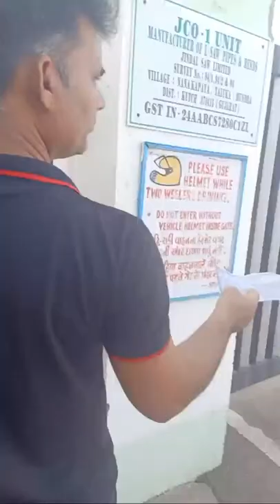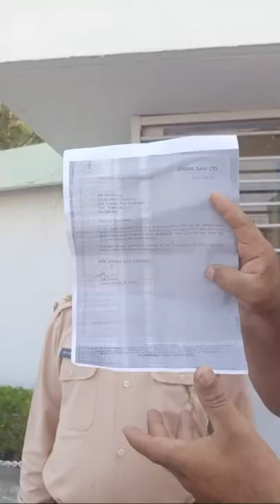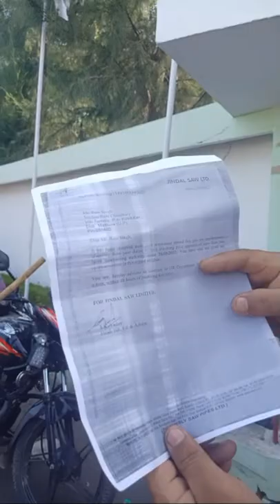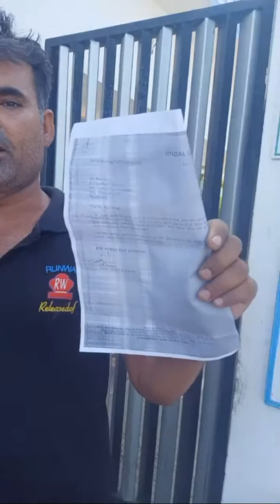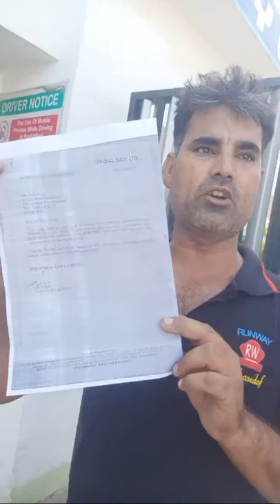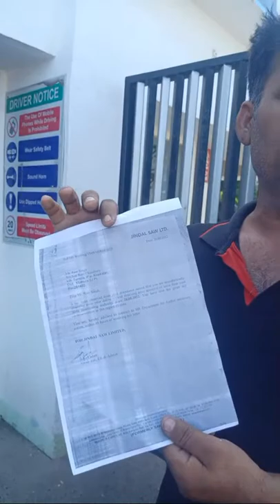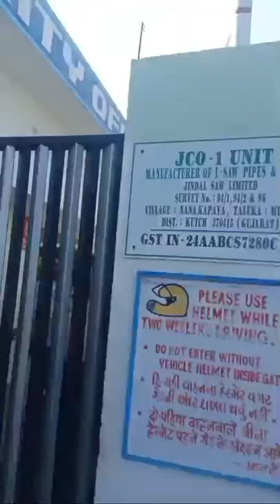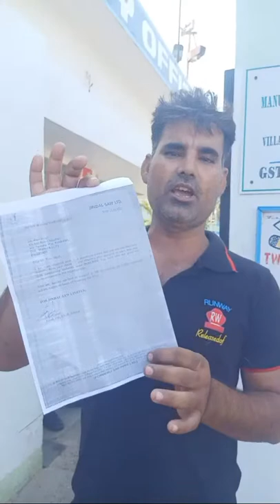Jindal Saw Ltd Nana Kapaya